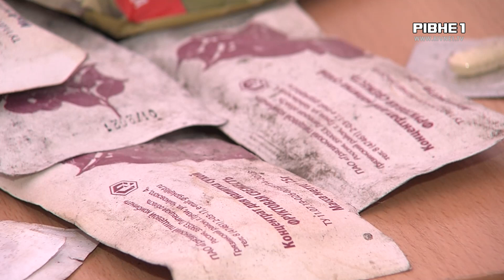У Рівному створюватимуть інсталяцію з військових "трофеїв"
У Рівному планують створити інсталяцію, присвяченій повномасштабному вторгненню росії на територію України. Функціонувати така пам'ятка буде в обласному краєзнавчому музеї. А долучитися можуть усі бажаючі. Що хочуть бачити у музеї та які трофеї уже є - дивіться далі.